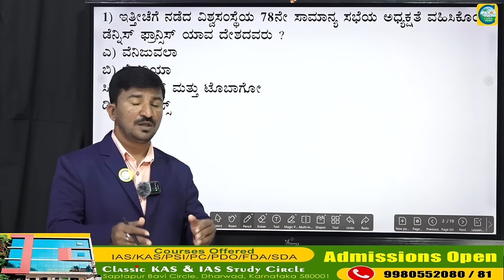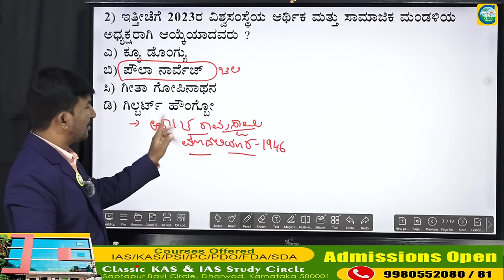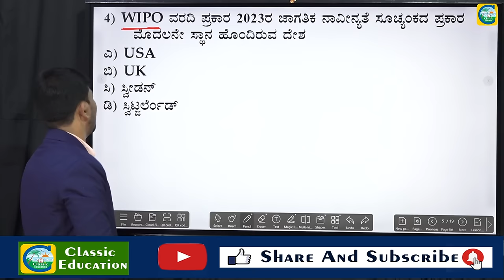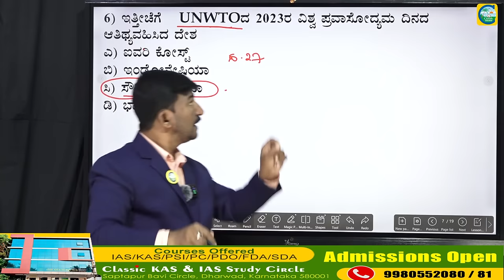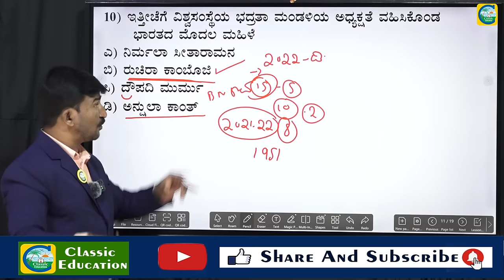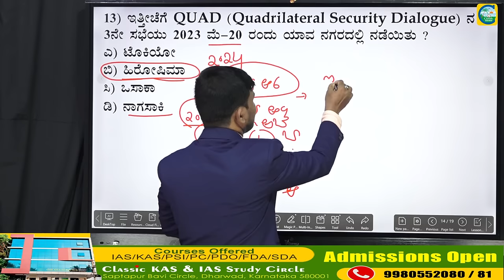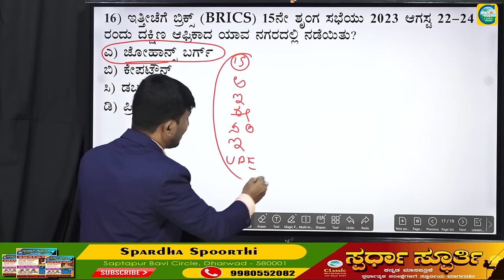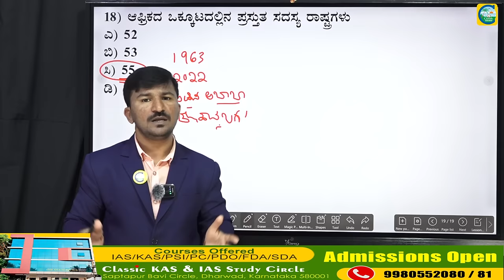ಅಂತರಾಷ್ಟ್ರೀಯ ಪ್ರಮುಖ ಸಂಘಟನೆಗಳ ಪ್ರಚಲಿತ ಪ್ರಶ್ನೆಗಳು || Basavraj Madhalli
Classic Education
Dharwad